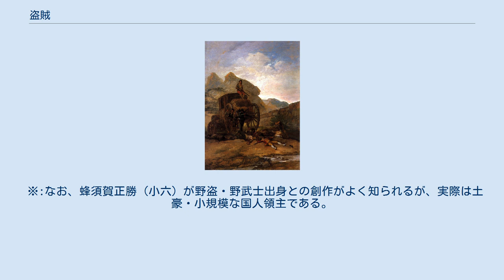盗賊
盗賊（ゴヤの絵画） 盗賊（とうぞく）とは、法規から逸脱して強奪（掠奪）などを行う者たちの集団を指す。
 街道沿いや人気のない場所で旅行者や通行人を襲い金品を強奪する者を追い剥ぎ（おいはぎ）と呼ぶ。
山中に拠点を置き通行人などを襲う盗賊を山賊（さんぞく）、海で船を用い他の船や沿岸を襲撃する盗賊を海賊と呼ぶ。
また、山賊を含め、山野で通行人などを襲うものは野盗（やとう）とも呼ばれる。
 ほとんどの盗賊は多勢を以って形成し、首領格を中心とした組織を構成している。
構成員には、犯罪者、貧困層、反政府活動家などがいる。
人里離れた山野に拠点を置くことが多いが、都市部では貧困層の生活する地域つまり貧民窟（スラム、ファヴェーラ等）を拠点とする場合もある。
 日本においては古代より見られ、その存在は遠隔地交易の発達阻害要因でもあった。
このため十分な力を持った領域支配者は治安維持と流通の安全のためしばしば盗賊の取締りを行なった。
 室町時代、成文法では山賊は重科、重犯と位置づけられ禁圧の対象だったが、『世鏡抄』で落ちぶれた武士が山賊になるのは「侍ノ習」と述べられるように、一般社会ではすべての山賊が重犯罪者とは必ずしも考えられてはいなかった。
山賊は一種の関所であり、それを黙認する地頭職や警察権をもつ氏族は、通過する商人から警固料を徴収した。
 戦国時代、旅をすることが容易でなかった理由のひとつは、様々なところに山賊の類が出没したからである。
 豊臣秀吉の「海賊停止令」によって、全国規模で山賊・海賊の設けた不法な関所の撤廃が推し進められた。
 徳川家康は鳶沢甚内なる盗賊の頭目を捕え、助命を条件に彼らの情報網を使って、江戸市中における盗賊の取り締まりや治安維持にあたらせたという。
 また江戸幕府は町奉行所とは別に火付盗賊改方を設置し、盗賊も含めて凶悪犯を取り締まる専任の部署を設けた。
長谷川宣以は、自身が若いころは放蕩無頼の生活を送っておりアウトロー的な人々との付き合いもそれなりにあったとされ、そうした人脈のおかげか、また彼らの気性や行動様式を知りつくしていたおかげか、多くの盗賊を捕える手柄をあげた。
 ※:なお、蜂須賀正勝（小六）が野盗・野武士出身との創作がよく知られるが、実際は土豪・小規模な国人領主である。